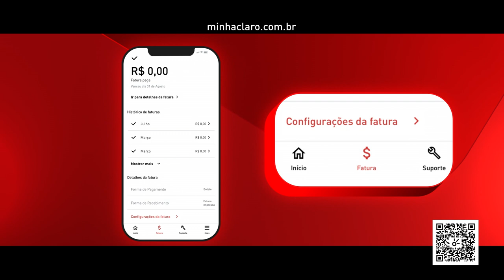Mais praticidade para acessar suas faturas. | Claro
Facilite o seu dia a dia com a fatura digital e o débito automático. Cadastre-se para receber sua fatura Claro todos meses no seu e-mail e não precisar mais se preocupar com seus pagamentos. É simples, rápido e seguro.